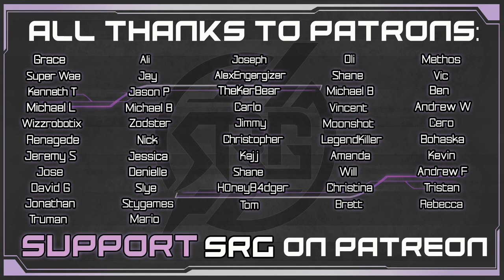Andvari’s Soul - Pt. 24 - God of War Blind Story Playthrough Gameplay (God of War 4)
Kratos & Atreus retrieve the Alchemist Hammer for Brok. Andarvi's soul is trapped in the hammer, Brok wants to smash the soul. Kratos makes his way to Fafnir's Ravine to meet up with Sindri. Exploring more of the Ravine Kratos & Atreus encounter a Reaver soul. They remove the dagger from the Reaver Soul’s corpse and head back to  meet up with Sindri. Sindri has more information about the dagger and sends Kratos & Atreus to Fafnir’s Storeroom for a whetstone.